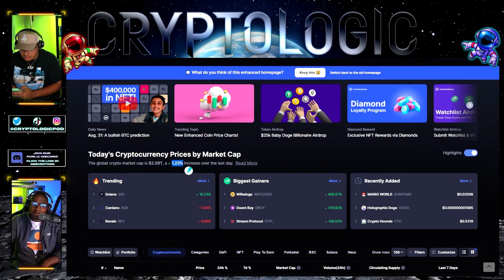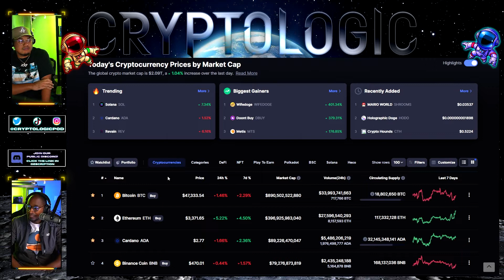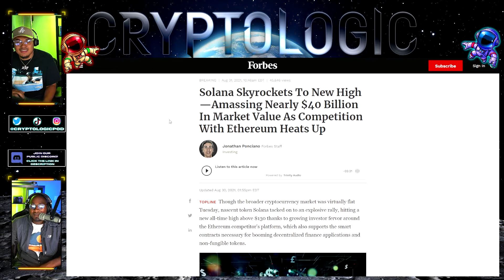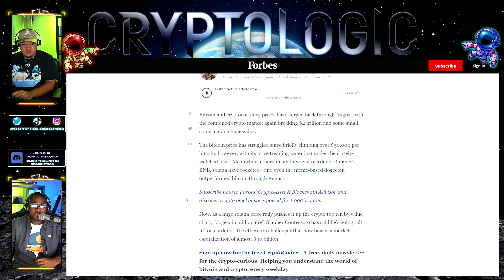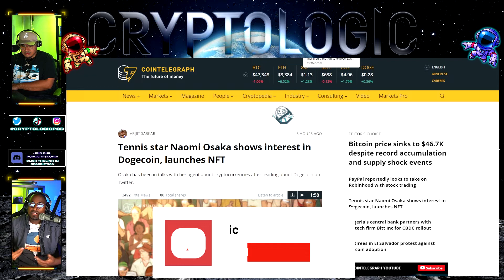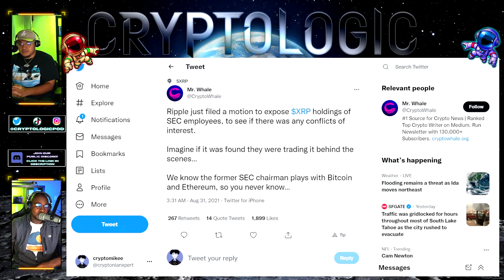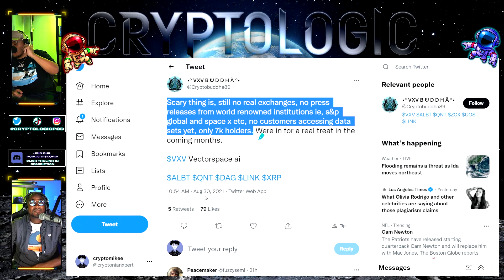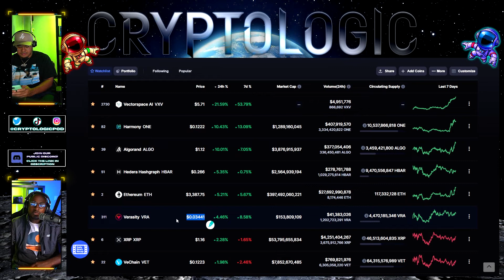VXV BLASTS PAST ATH AGAIN! $100 NEXT? | SOL TAKING OVER NTF SPACE! + XRP NEWS | Crypto Logic Podcast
Welcome to the Crypto Logic Podcast where we bring you Daily Crypto News, Crypto Market Cap Speculation, Our Crypto Watchlists, hidden gems and more.. Today we talk about breaking crypto news, Bitcoin, BTC, QNT, QUANT, VXV, Vectorspace AI, Ripple, XRP, Solana, SOL, HBAR, Hedera Hashgraph, Cardano, ADA.

📺 Timestamps
0:00 Intro
01:03 CoinMarketCap Analysis
07:18 Market News
15:04 NFT News
17:20 Twitter Posts To Highlight
22:96 Crypto Market Gainers & Losers
26:51 Show Conclusion

Nothing we say should be construed to be financial legal or tax advice. The content of this video is solely our opinions we are not licensed financial advisors or registered investment advisors. Trading cryptocurrencies may pose a considerable amount of risk and can potentially end in a loss. We do not guarantee any particular outcome.